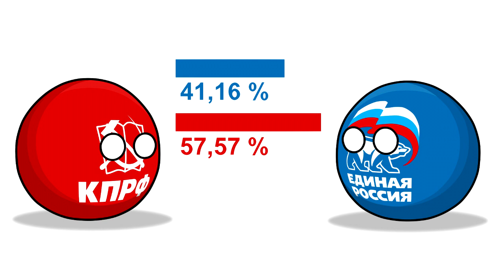Бойцовский клуб ( Countryballs )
По теме выборов в Хакасии
В ролях: Абакан, Саяногорск, ЕР, КПРФ, Хакасия